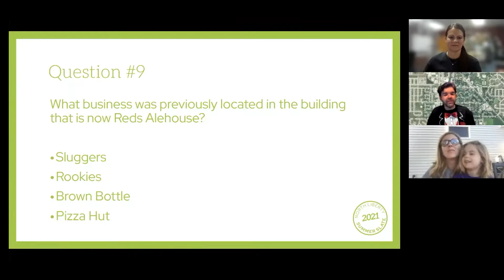Summer Slate May Highlights 2021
Highlights from all the exciting events opening this summer season in North Liberty. For upcoming events check out